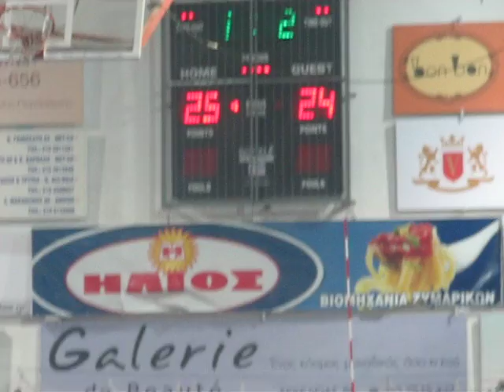AEK LIVE Βόλεϊ με γαύρους 5